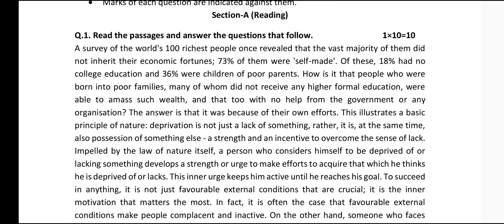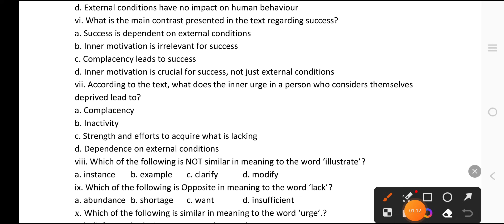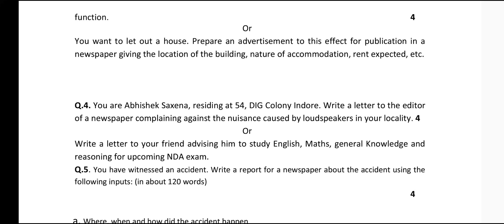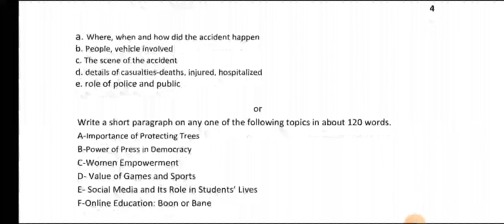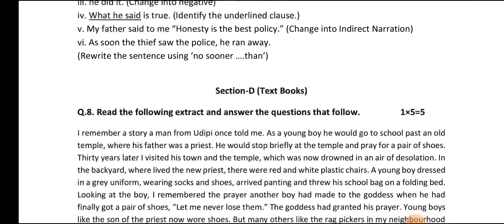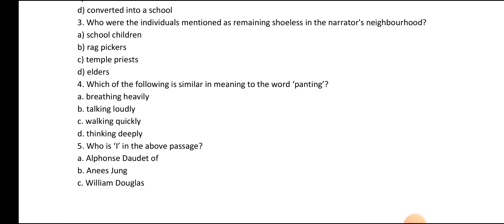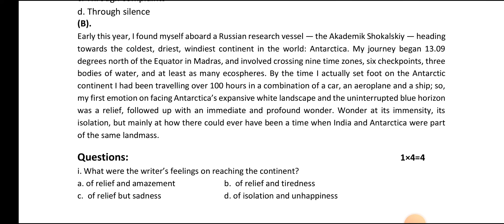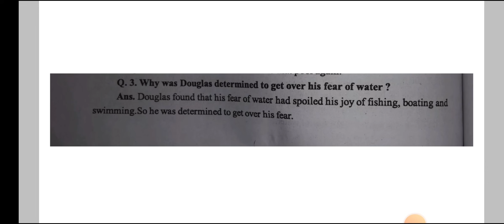Class 12th english abhyas prashn patra 2024 (Set-B)💯/कक्षा 12वीं अंग्रेजी अभ्यास प्रश्न पत्र 2024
नमस्कार!
           आज की इस वीडियो में हम आपको बताएंगे प्री बोर्ड परीक्षा (परीक्षा पूर्व अभ्यास प्रश्न पत्र 2024)!!

प्री बोर्ड  परीक्षा पेपर 2024 कक्षा 11वीं हिंदी
कक्षा 11वीं हिंदी प्री बोर्ड वार्षिक पेपर 2024

Class 11th hindi varshik pariksha 2024 paper
varshik pariksha 2024 paper
11th varshik pariksha 2024 paper
mp board 11th hindi varshik paper 2024
leak paper kaksha 11 hindi
viral paper kaksha 11 hindi
real paper class 11th hindi
1th hindi
11th bhotik angreji paper
class 11th hindi abhyas prashn patra paper 2024 mp board
viral paper
pre board exam paper 2024 class 11th hindi